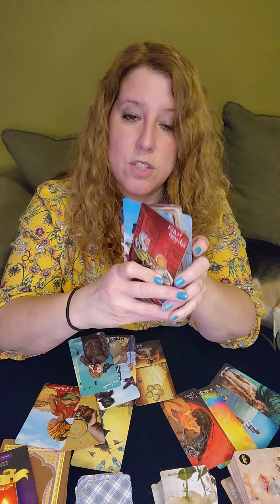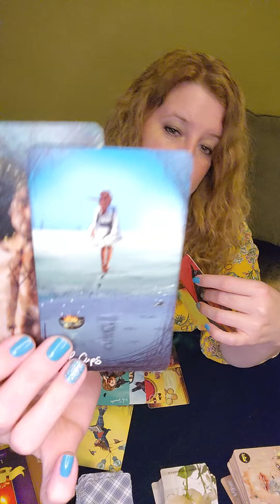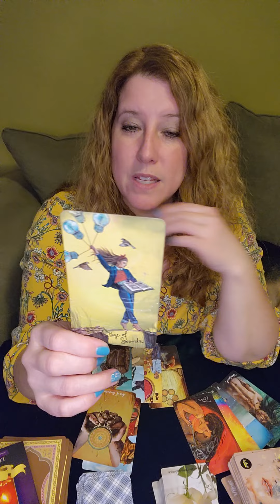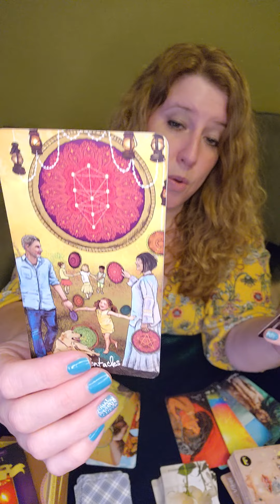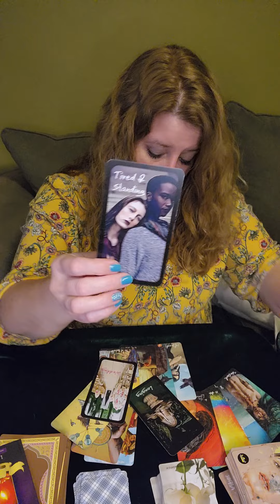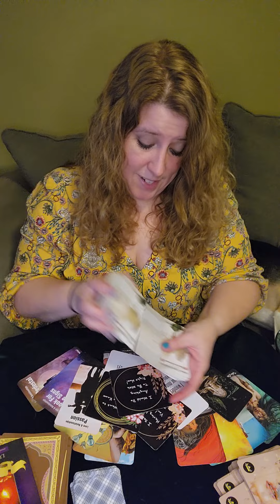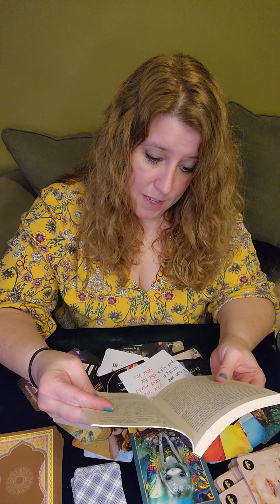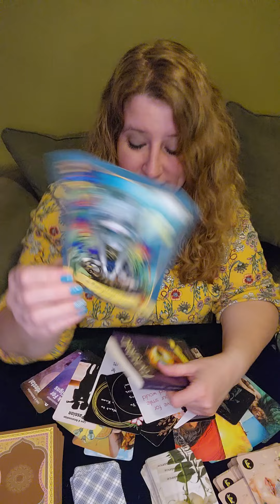Scorpio! Monthly Love Read December 2022! You, Them, and The Connection!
Divine Love Messages Volume 1 by White Rose Guidance

Love Vibes Oracles by King of Aloha

Heart to Heart Messages by Crystal Moon Oracle

The Faerytale Oracles by Lucy Cavendish